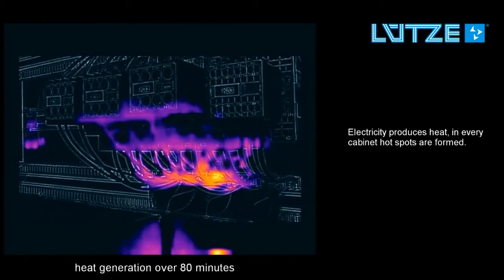LUTZE AirSTREAM featuring advantages of AirBLOWER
How to reduce hotspots in the control cabinet? Thanks to the AirBLOWER and other accessories for the LUTZE AirSTREAM wiring system, the heat can be distributed more evenly inside the control cabinet.